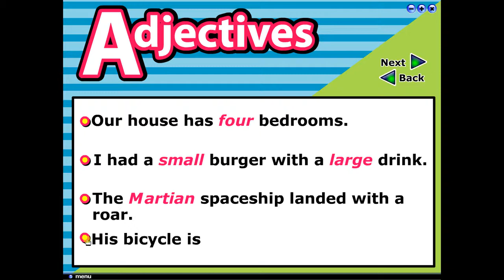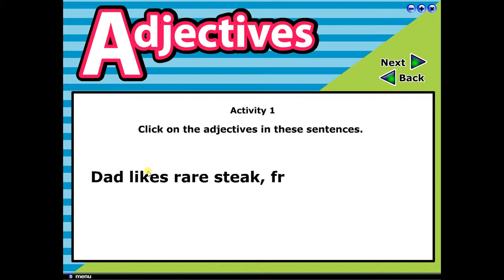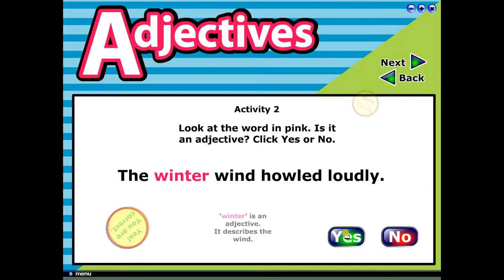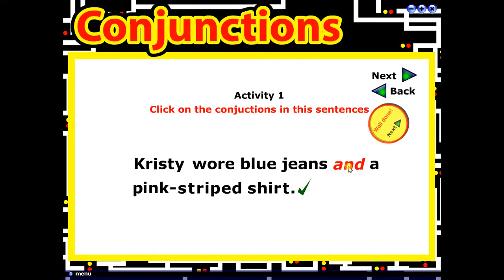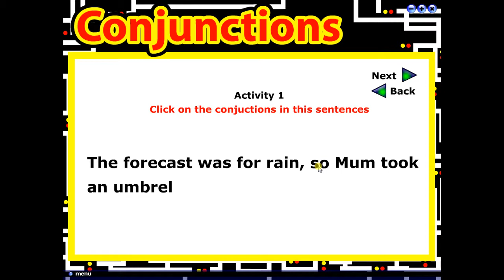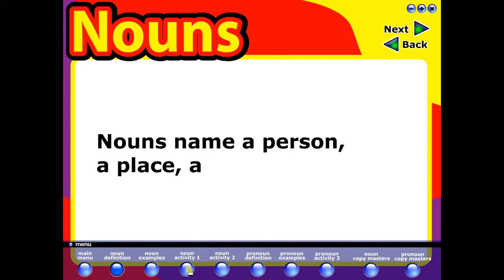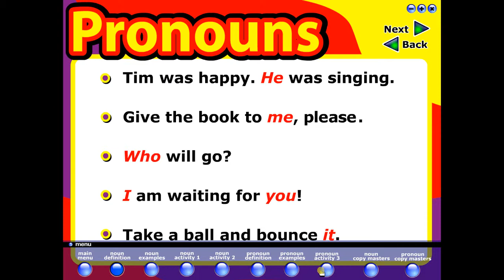Introducing parts of speech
This interactive application identifies the basic parts of speech: nouns, pronouns, verbs, adverbs, adjectives, prepositions and conjunctions.

Each part of speech is treated by:
defining the part of speech using examples to illustrate the definition
setting a range of interactive activities that develop and consolidate understanding
Contains digital copymasters. Ideal for middle and upper primary levels - ages 7-12.

The easy-to-use interactive software allows teachers to introduce and explore key concepts in a developmental manner and at a pace of their choice. Combining instructional and practice activities, the software provides the opportunity for large-group literacy instruction in an IT environment with the use of interactive whiteboards or projector screens.